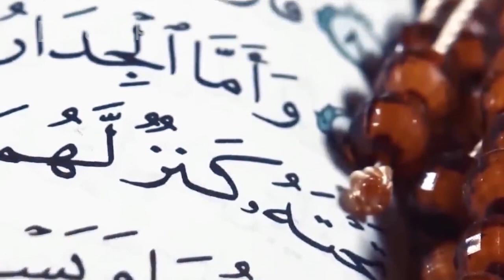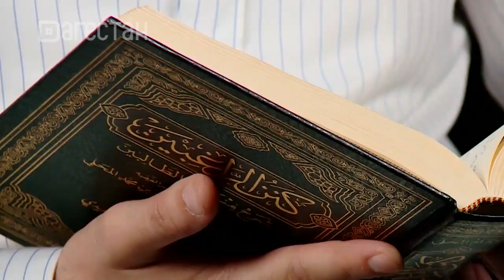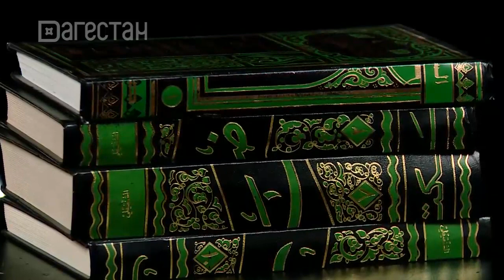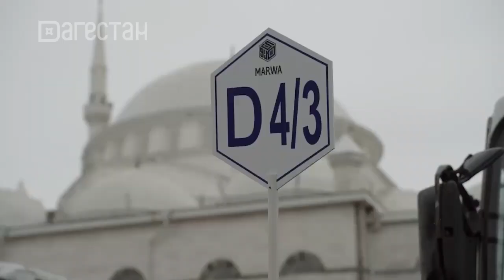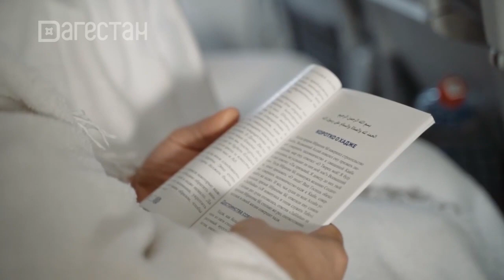Мир вашему дому. День Арафа и Курбан-Байрам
Зуль-Хиджа один из самых высокочтимых месяцев. Особенно ценными являются его первые 10 дней. Об их достоинствах сказано в Коране и в хадисах. В этом месяце есть день Арафа, один из самых ценных для верующих. Именно в это время мусульмане совершают хадж и празднуют Курбан Байрам.